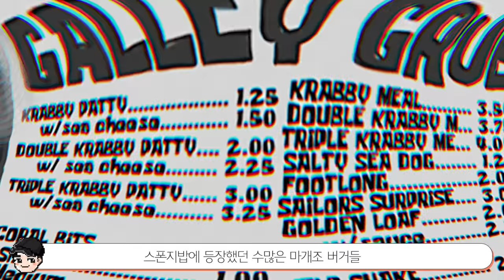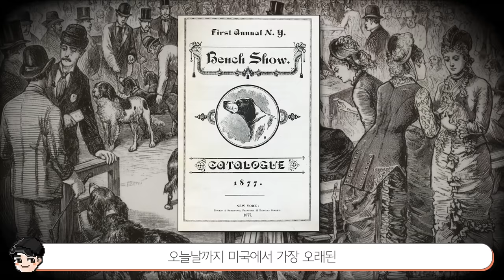스폰지밥 속 미국의 맛도리 나초들ㄷㄷ 스폰지밥 속 신기한 미국 음식&문화 TOP5 2탄 [빠퀴]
역시 언제봐도 재밌는
미국 문화도 재밌네요